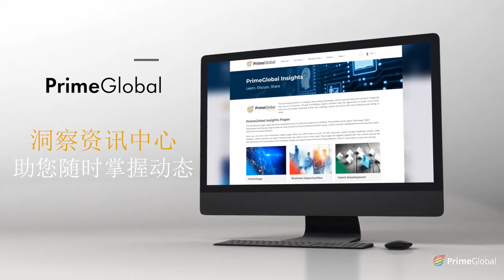PrimeGlobal Insights (Chinese)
As one of the five largest associations of independent accounting firms in the world, PrimeGlobal member firms offer a powerful range of services and industry expertise to meet your needs – around the globe, around the clock. Global Reach. Local Understanding. Personal Connections. That’s the power of PrimeGlobal.